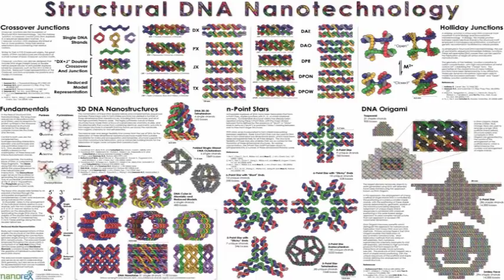bmp: dnadata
police selling dna to antichrist
RasreportRasrevoltRasrebirth